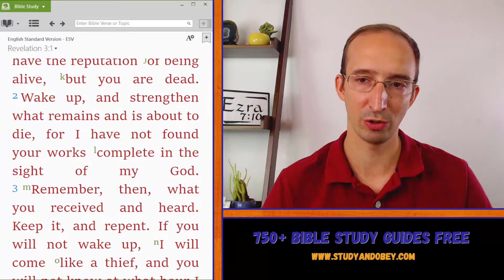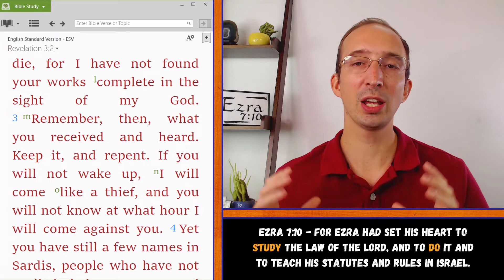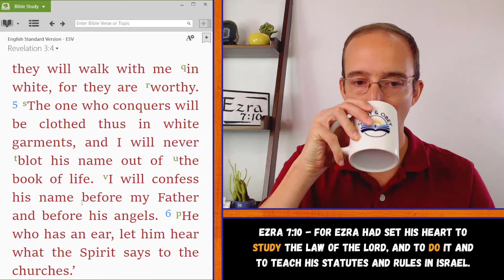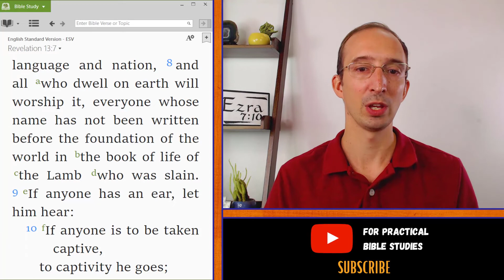Revelation 3:1-6 Bible Study - Letter To The Church Of Sardis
In this Bible study of Revelation 3:1-6 we will see what Jesus says to the church of Sardis. The church has a big problem. It is dying. Problems don't get much bigger than that.

Even so, there was still hope. Jesus offered the Holy Spirit. He could bring revival. Forgiveness and salvation were still possible. But repentance was necessary.

Churches die when the gospel is not preached. How can we make sure that we know the gospel, preach the gospel, and live by the gospel?

No matter what problems you have or how serious they are (even as bad as those of Sardis), Jesus offers the solution. Join us for this Bible study of Revelation 3:1-6 to see how Jesus can wake you up and strengthen you.

Our Revelation Bible study in paperback on Amazon -

25+ Bible study guides for individual or group study on many different books of the Bible